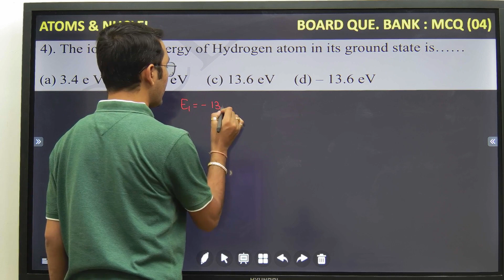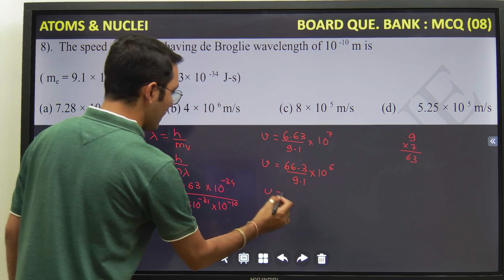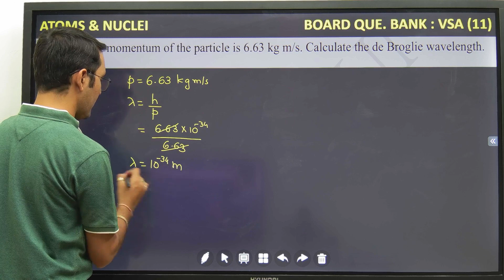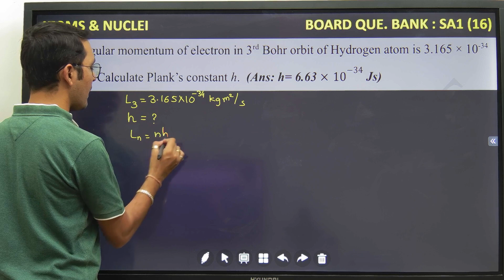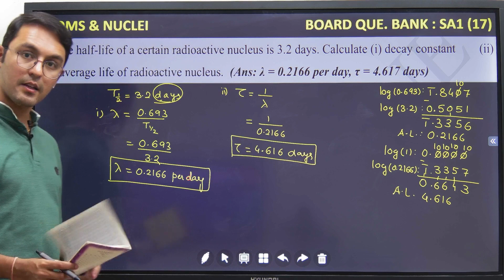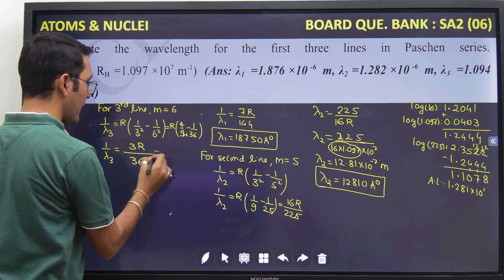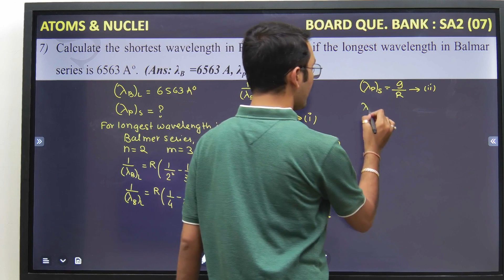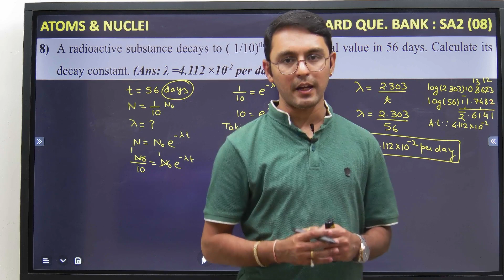15 ATOMS AND NUCLEI | BOARD QUE BANK | NUMERICALS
To download BOARD QUE BANK, join the telegram channel by clicking the following link.

TIME STAMPS:
00:00 MCQ 04
01:04 MCQ 05
02:00 MCQ 06
02:33 MCQ 07
03:37 MCQ 08
05:56 MCQ 09
06:45 MCQ 10
07:37 VSA 09
08:42 VSA 10
09:44 VSA 11
10:31 SA1 15
15:00 SA1 16
17:14 SA1 17
20:15 SA2 06
27:21 SA2 07
31:33 SA2 08